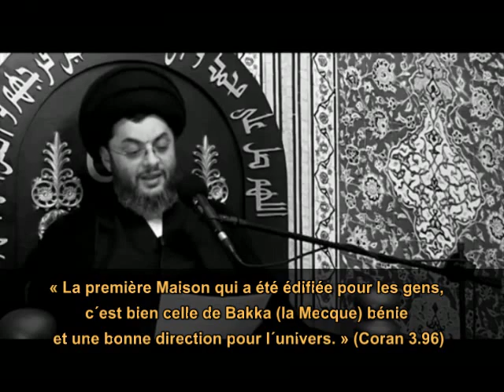Chiisme : Kerbala meilleure que la Mecque ?